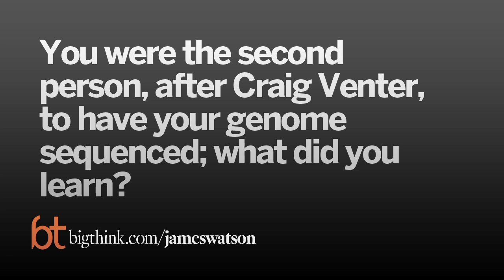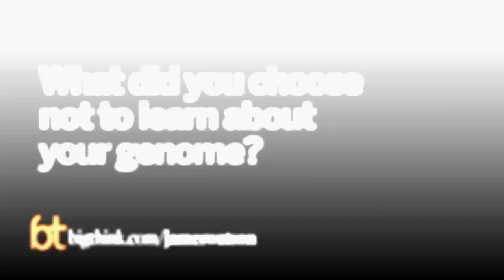What's in James Watson's Genome?